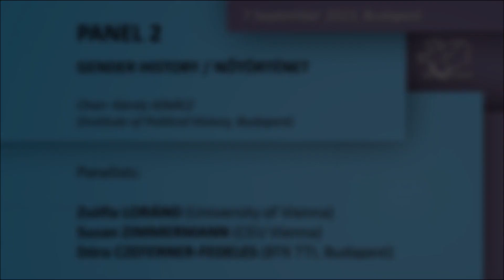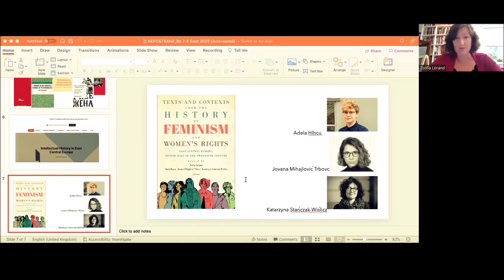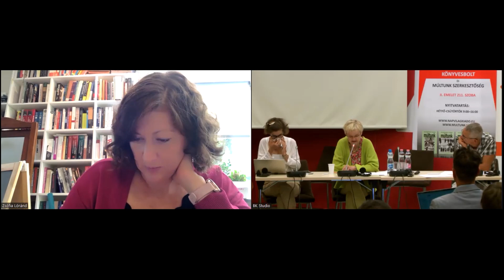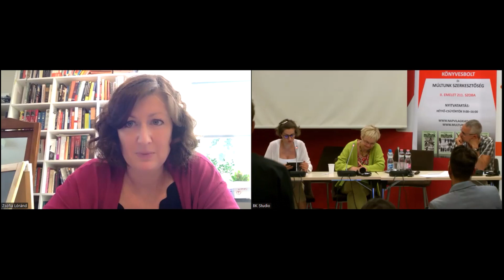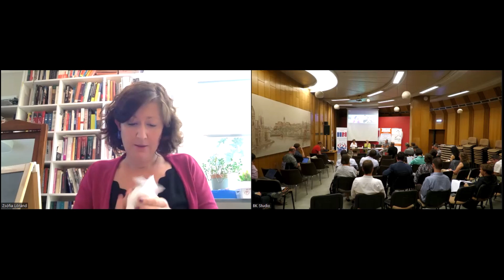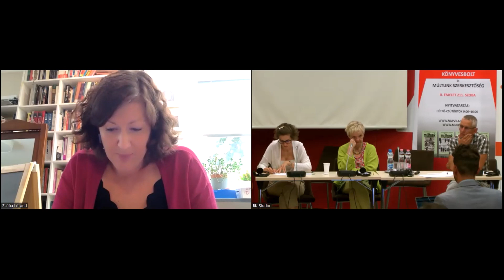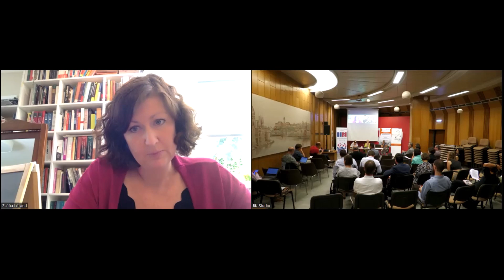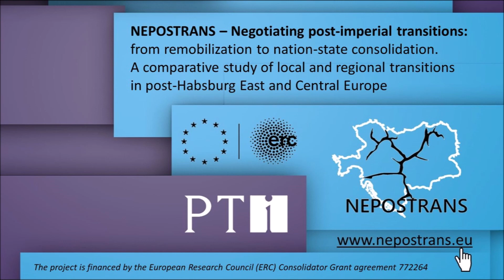New Histories for Central and Eastern Europe? – Panel 2 / GENDER HISTORY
NEW HISTORIES FOR CENTRAL AND EASTERN EUROPE? / Közép és Kelet-Európa új történetei?

CONFERENCE OF THE ERC NEPOSTRANS PROJECT, DEDICATED TO THE MEMORY OF EMIL NIEDERHAUSER AND ISTVÁN DEÁK / A NEPOSTRANS ERC projekt konferenciája Niederhauser Emil and Deák István emlékére

7–8 September 2023, Budapest
Institute of Political History

PANEL 2
NŐTÖRTÉNET / GENDER HISTORY

Chair: Károly IGNÁCZ (Institute of Political History, Budapest)

Panelists:
LORÁND Zsófia (University of Vienna)
Susan ZIMMERMANN (CEU Vienna)
CZEFERNER-FEDELES Dóra (BTK TTI, Budapest)

The last decades brought important changes in history and historiography. Not only new approaches made headways, but sometimes old consensus of traditional fields was also questioned too. This process went hand in and with the questioning slow erosion of the self-evident national frame of historiography, a special challenge for historians of Central and Eastern Europe. At our conference, dedicated to Emil Niederhauser, born 100 years ago in Bratislava, whose work still defines Hungarian scholarship on the region and István Deák we inquire about how these developments influence narratives of the broader region, what kind of new narratives could emerge from the delegitimating of national narratives? How can we apply new trends born from the historiography of other regions, how these shift national histories or our vision of the whole region? Finally, how national narratives changed, especially regarding the resituating of the region and their national histories within?

We opted for a non-conventional format of six roundtables, each dedicated to a special sub-discipline and one keynote. The invited speakers and a moderator look at the developments on their own specific fields and their potential influence on the broader regional story. Discussion is at the focus of the conference, involving the audience as much as possible too.

PROGRAM / CONFERENCE SCHEDULE

SEPTEMBER 7, THURSDAY

PANEL 1
GAZDASÁGTÖRTÉNET / ECONOMIC HISTORY
Chair: EGRY Gábor (Institute of Political History, Budapest)
Panelists:
Matthias MORYS (University of York)
HIDVÉGI Mária (SpoilsofWar ERC, Milan)

PANEL 2
NŐTÖRTÉNET / GENDER HISTORY

PANEL 3
GLOBÁLIS TÖRTÉNELEM / GLOBAL HISTORY
Chair: Gergely ROMSICS (ELTE BTK / Research Center for Humanities, Budapest)
Panelists:
VARGHA Dóra (Humboldt University Berlin / University of Exeter)
VARGA Bálint (University of Graz)
TOMKA Béla (University of Szeged)

PANEL 4
POSZT- ÉS TRANSZNACIONÁLIS TÖRTÉNELEM / POST- AND TRANSNATIONAL HISTORY
Chair: CSUNDERLIK Péter (ELTE BTK / Institute of Political History, Budapest)
Panelists:
BAÁR Monika (EUI Florence / Free University, Amsterdam)
TARAFÁS Imre (ELTE BTK, Budapest)
Raul CARSTOCEA (Maynooth University)

SEPTEMBER 8, FRIDAY

PANEL 5
BIRODALMI TÖRTÉNELEM, POSZTKOLONIÁLIS TÖRTÉNELEM / NEW IMPERIAL HISTORY, POSTCOLONIAL HISTORY
Chair: Gábor GYÁNI (Research Centre for the Humanities, Hungarian Academy of Sciences, Budapest)
Panelists:
Jan SURMAN (Masaryk Institute, Prague)
CSAPLÁR-DEGOVICS Krisztián (BTK TTI, Budapest)
EGRY Gábor (Institute of Political History, Budapest)

PANEL 6
EURÓPAI TÖRTÉNELEM: KELET ÉS NYUGAT / EUROPEAN HISTORY: WEST AND EAST
Chair: Lucija BALIKIC (CEU / Corvinus University, Budapest)
Panelists:
RIGÓ Máté (LMU Munich)
Hannes GRANDITS (Humboldt University Berlin)
Paul GRADVOHL (Paris 1 Panthéon-Sorbonne)
MESTYÁN Ádám (Duke University, USA)

KEYNOTE:
HISTORY HACKING AND DOWN TIME: SOME THOUGHTS ON WHERE SOMEONE HAS BEEN AND WHERE SOMEONE ELSE IS HEADED
Keynote spaker: Holly CASE (Brown University, USA)